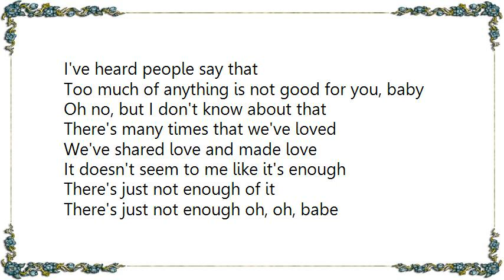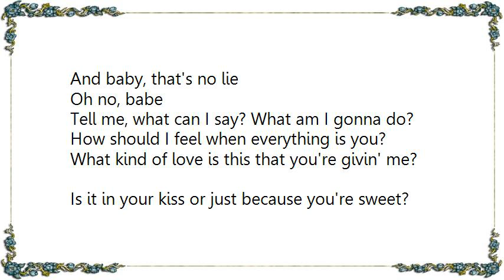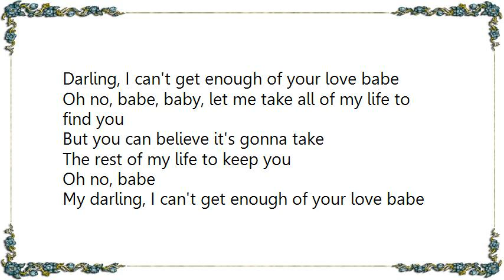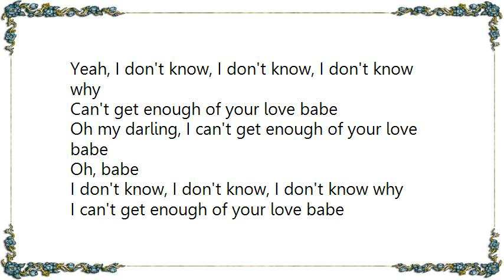Barry White - I Can't Believe You Love Me Lyrics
[Lyrics Barry White - I Can't Believe You Love Me]
I've heard people say that
Too much of anything is not good for you, baby
Oh no, but I don't know about that
There's many times that we've loved

We've shared love and made love
It doesn't seem to me like it's enough
There's just not enough of it
There's just not enough oh, oh, babe

My darling, I can't get enough of your love, babe
Girl, I don't know, I don't know why
Can't get enough of your love babe
Oh, some things I can't get used to no matter how I try

Just like the more you give
The more I want
And baby, that's no lie
Oh no, babe

Tell me, what can I say? What am I gonna do?
How should I feel when everything is you?
What kind of love is this that you're givin' me?
Is it in your kiss or just because you're sweet?

Girl, all I know is every time you're here
I feel the change, somethin' moves
I scream your name
Do whatcha got to do [unverified]

Darling, I can't get enough of your love babe
Girl, I don't know, I don't know, I don't know why
I can't get enough of your love babe
Oh no, babe

Girl, if I could only make you see
And make you understand
Girl, your love for me is all I need
And more than I can stand
Oh well, babe

How can I explain all the things I feel?
You've given me so much girl, you're so unreal
Still I keep loving you more and more each time
Girl, what am I gonna do because you blow my mind

I get the same old feelin' every time you're here

Oh no, babe, baby, let me take all of my life to find you
But you can believe it's gonna take
The rest of my life to keep you

Oh no, babe
Yeah, I don't know, I don't know, I don't know why
Oh my darling, I can't get enough of your love babe

Oh, babe
I don't know, I don't know, I don't know why
Oh, babe